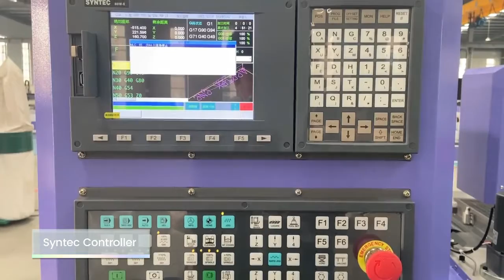AKM2030D ATC cnc router machine with 3.5kw air cooling horizontal spindle